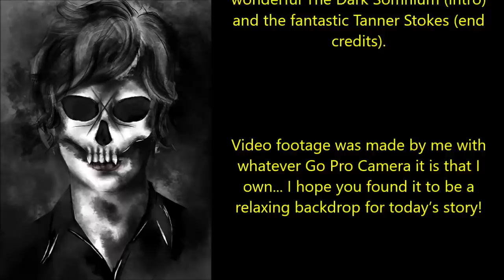''Attack of the Killer Hogs: The Porcine Horror'' | EPIC NEW CREEPYPASTA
''The wildest party of the wildlife though was a small sounder of feral hogs. They had definitely grown in stature. They looked different, too...''

Tonight’s tale of terrifying genetic mutation, originally titled ‘The Porcine Horror’, is a wonderful story By Bear Lair 64, kindly shared with me via Dr. Creepen’s Vault and narrated here for you all with the author’s express permission: